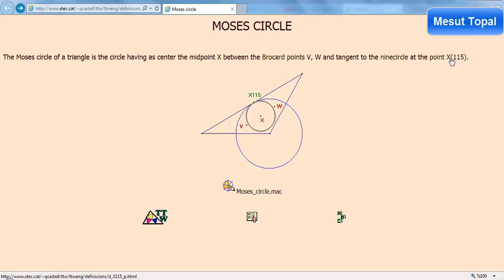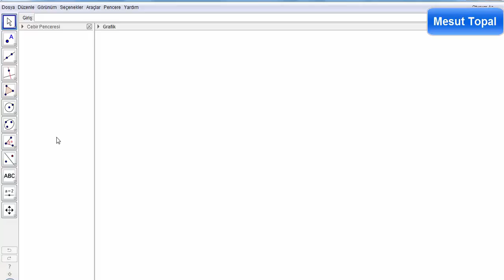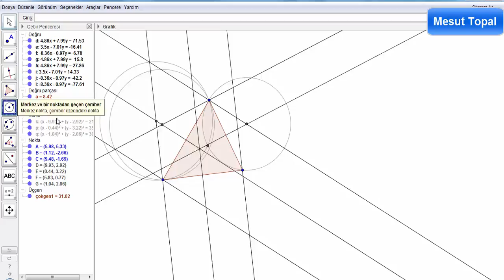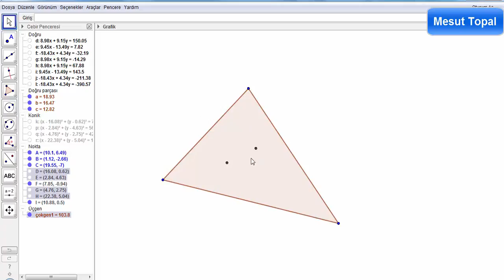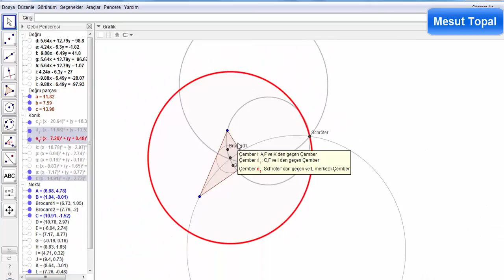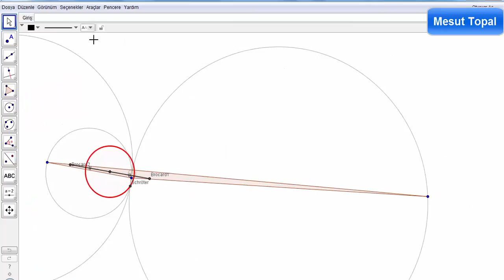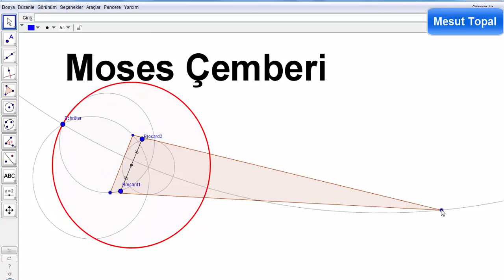Moses Çemberi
7 Nokta Çemberi - Brocard Çemberi,
8 Nokta Çemberi,
9 Nokta Çemberi - Feuerbach Çemberi,
Adams Çemberi,
Alasia Teoremi,
Altı Çember Teoremi,
Altimedial Üçgen,
Antimedial Üçgen,
Antiparalel Doğrular,
Apollonius (Apollonian) Çemberleri,
Arbelos,
Arşimet'in İkiz Çemberleri,
Aubert Doğrusu,
Bagonia Teoremi,
Bankoff Çemberi,
Bernstein Teoremi,
Bevan Noktası,
Bicentric Çokgenler,
Bickart Noktaları,
Blanchet Teoremi,
Bobiller Teoremi,
Boutin Teoremi,
Brahmagupta Alan Formülü,
Braikenridge–Maclaurin Teoremi,
Brianchon Noktası,
Brianchon Teoremi,
Brocard Doğrusu,
Brocard Noktaları,
Brocard Üçgenleri,
Carnot Teoremi,
Casey Teoremi,
Cevian Noktası,
Cevian Üçgeni,
Circummedial Üçgen,
Clawson Noktası,
Clifford Teoremi,
Conway Çemberi,
Cosnita Noktası,
Cosnita Üçgeni,
Cyclocevian Noktaları,
Desargues Teoremi,
Droz Farny nin Birinci ve İkinci Çemberleri,
Eppstein Merkezleri,
Euler Doğrusu,
Evans Koniği,
Evans Noktası,
Exeter Noktası,
Feuerbach Hiperbolü,
Feuerbach Teoremi,
Fletcher Noktası,
Fuhrmann Çemberi,
Fuhrmann Üçgeni,
Gallatly Çemberi,
Gauss Doğrusu,
Genelleştirilmiş Pisagor Teoremi,
Gergonne Doğrusu,
Gergonne Noktası,
Gob Noktası,
Gossard Noktası,
Gossard Üçgeni,
Göz Teoremleri,
Gray Noktası,
Grebe Teoremi,
Griffith Noktaları,
Hagge Çemberi,
Harcourt Teoremi,
Haruki Teoremi,
Heron Alan Formülü,
Hexyl Çemberi,
Hippocrates Hilalleri,
Hjelmslev Teoremi,
İncentic, Ortik ve Medial Üçgenler,
İntangential Üçgen,
İsodynamic Noktalar,
İsologic Noktalar,
İsotomic Noktalar,
İzogonel ve İzotomic Eşlenik Noktalar,
Jerabek Hiperbolü,
Jerabek Noktası,
Johnson Çemberi,
Johnson Koniği,
Johnson Teoremi,
Johnson Üçgeni,
Karia Noktası,
Kelebek Teoremi (Butterfly Theorem),
Kenmotu Kareleri,
Kenmotu Noktaları,
Kiepert Hiperbolü,
Kiepert Parabolü,
Kosnita Noktası,
Kuvvet Ekseni,
Lemoine Çemberleri,
Lemoine Doğrusu,
Lemoine Noktası,
Lester Çemberi,
Longchamp Elipsi,
Longchamp Noktası,
Longuet-Higgins Çemberi,
Longuet-Higgins Noktası,
Lucas Çemberi,
Malfatti Çemberleri ve 200 yıldır çözülememiş problemi,
Mandart Çemberi,
Marion Teoremi,
Mathot Noktası,
McCay Çemberleri,
Medial Üçgen,
Menelaus Teoremi,
Michell Noktası,
Michell Teoremi,
Mid-Arc Noktaları,
Miguel in Beş Çember Teoremi,
Mittenpunkt Noktası,
Monge Teoremi,
Morley Üçgeni,
Musselman Teoremi,
Nagel Noktası,
Napoleon Noktaları,
Napoleon Teoremi,
Neuberg - Mineur Çemberi,
Neuberg Çemberleri,
Neuberg Üçgeni,
Newton Doğrusu,
Nobbs Noktaları,
Ortopol Noktası,
Pappus Teoremi,
Pappus Zinciri,
Parry Çemberi,
Parry Noktası,
Pascal Teoremi,
Pitot Teoremi,
Pivot Teoremi,
Prasolov Noktası,
Ptolemy (Batlamyus) Teoremi,
Purser Teoremi,
Rabinowitz Noktası,
Reim Teoremi,
Salmon Teoremi,
Schiffler Noktası,
Schomilch Teoremi,
Schooten Teoremi,
Schröder Teoremi,
Seva Teoremi,
Simedyan,
Simson Doğrusu,
Soddy Doğrusu,
Soddy Teoremi,
Spieker Çemberi,
Spieker Noktası,
Stammler Hiperbolü
Steiner in İç ve Dış Elipsleri,
Steiner Noktaları,
Steiner Teoremi,
Stewart Teoremi,
Tarri Noktaları,
Taylor Çemberi,
Teğet Üçgeni,
Thebault Çemberleri,
Thebault Koniği,
Thebault Teoremleri,
Thomsen Altıgeni ve Sonuçları,
Tixier Noktası,
Toricelli Noktası,
Toricelli Teoremi,
Toshio Seimiya Teoremi,
Trilinear Polar,
Trilinear Pole,
Tucker Çemberi,
Varignon Teoremi,
Vecten Noktaları,
Viviani Teoremi,
Wallace Hiperbolü,
Weill Noktası,
Wernau Noktaları,
Yff Çemberleri,
Yff Noktası,
Yiu Çemberleri,
Zaslavsky Teoremi,